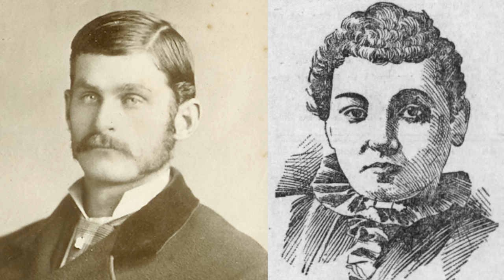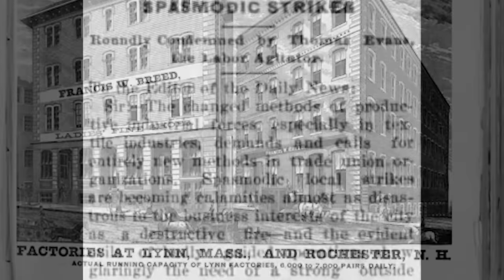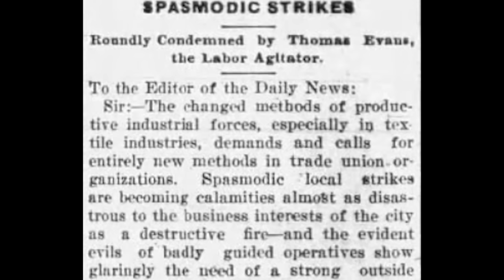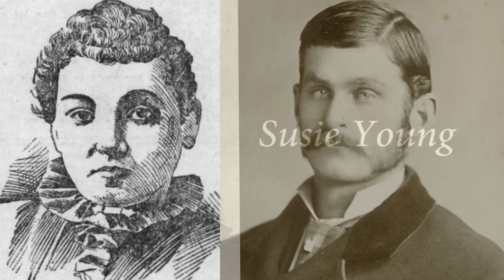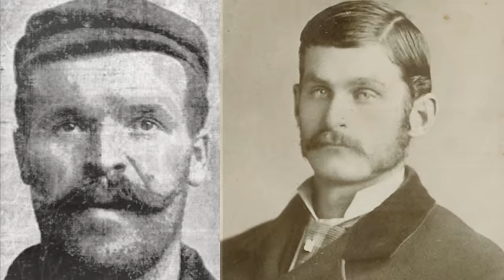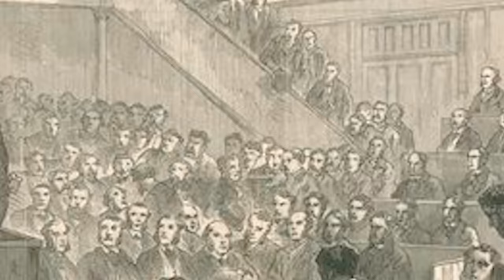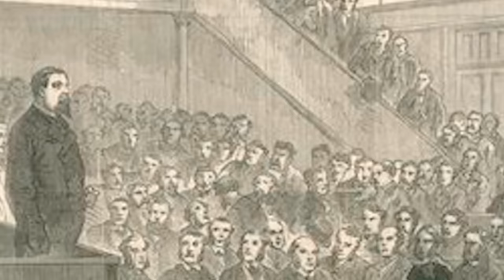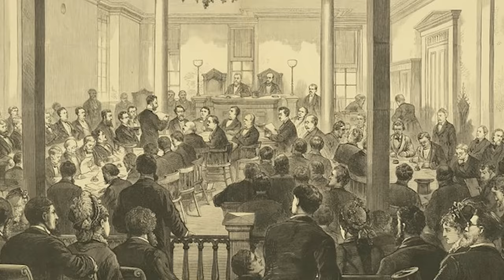The Dark And Disturbing Case Of George Bailey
The Case of George Bailey that fascinated both the press and the public in early 1900s USA and Canada